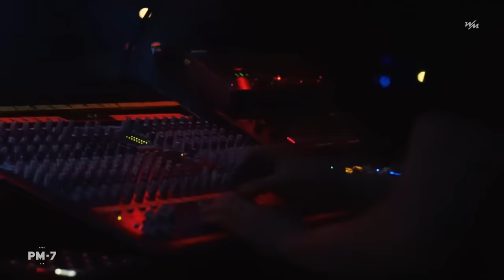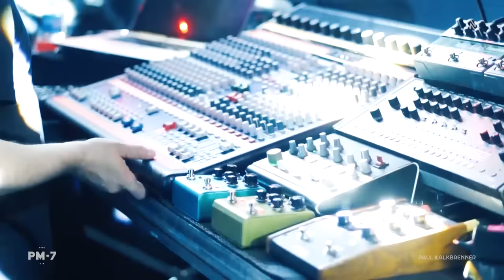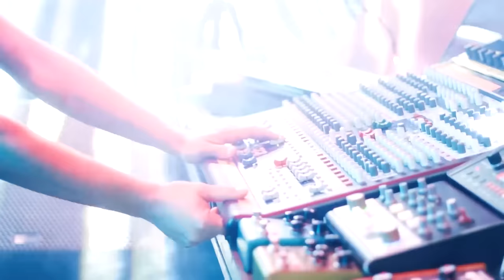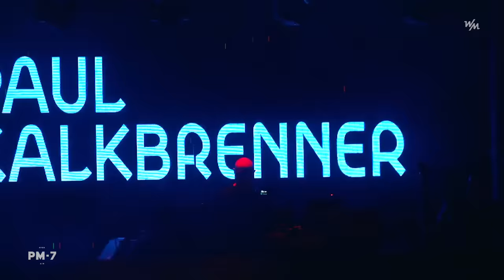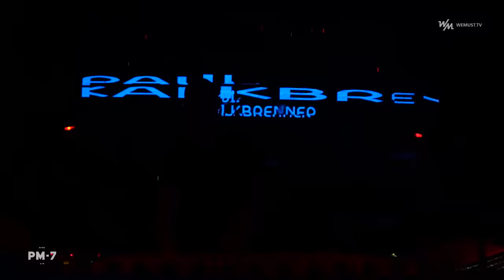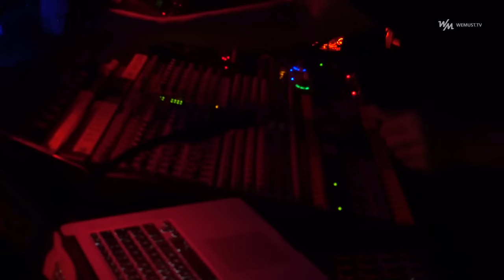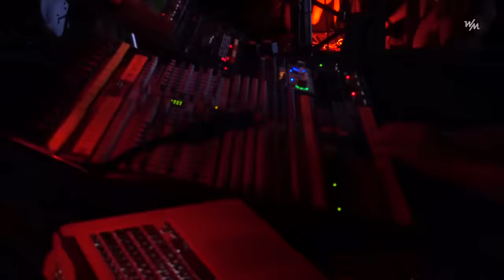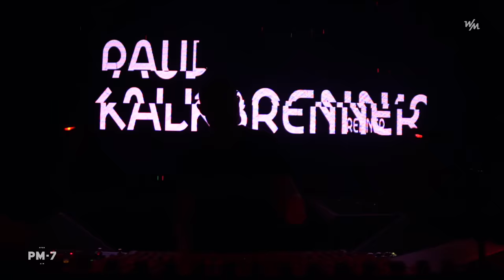Paul Kalkbrenner @ PM Open Air Buenos Aires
Paul Kalkbrenner es uno de los artistas electrónicos con más popularidad del mundo, y sin dudas uno de los más famosos de Alemania. Tomó el mando de la cabina de PM Open Air Music a las 20.30h y tocó hasta las 23.00h. Un extended live, inusual en él, que dejó a todos con ganas de más.

Esta fue la cuarta presentación del alemán en Argentina y presentó su aclamado PartsOfLife – su octavo álbum de estudio.

Hoy lo revivís por We Must TV! Cortesía de DJ MAG Latinoamerica y BAN Talent.